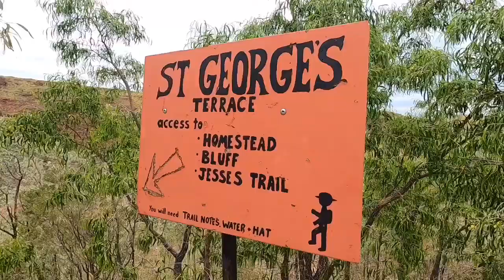14. Lake Argyle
First caravan park we’ve heard of having an infinity pool and the option to book a sunset cruise !?